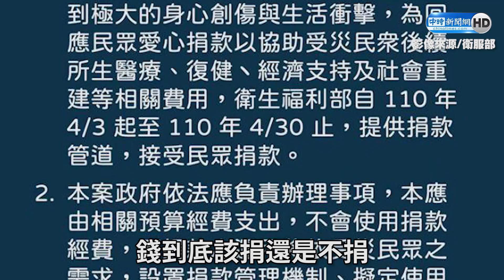太魯閣號出軌釀50死！究責、捐款專戶皆惹議 民眾看法直擊《庶民大聲公》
台鐵太魯閣號408車次，在2日發生嚴重出軌意外，釀成50死200多輕重傷慘劇，不過所有責任歸屬難道都在承包商一人身上？台鐵、政府是否也有審查漏洞責任，引發外界質疑。於此同時，衛福部設立的捐款方案，也有諸多爭議點，懷疑是否在帶風向，因此《中時新聞網》記者實際上街採訪民眾的看法。